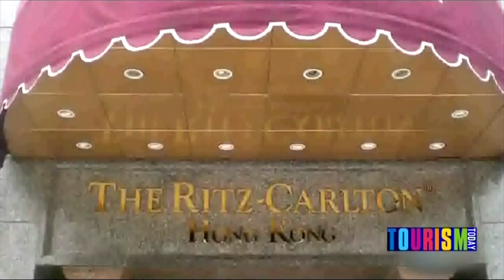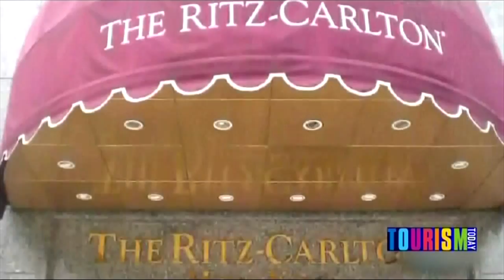TOURISM news @ sbcTV (18-11-2015) HD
ΣτΕ, Business Travel Coalition, «MARKETING GREECE», Starwood Hotels & Resorts, Marriott International, RYANAIR